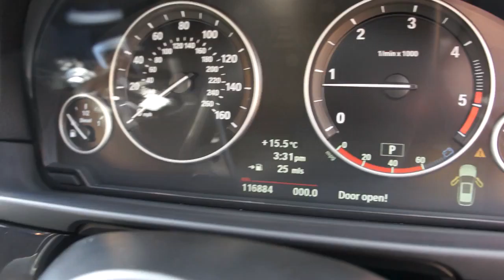BMW 520D SE 2.0 TOURING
Stunning grey BMW 5 Series 520D SE 2.0 Touring Automatic with only 1 owner from new is supplied with full BMW service history at 19k, 38k, 56k, 74k, 85k, 92k and 111,731 miles. This beautiful BMW 520D SE is also supplied with a 12 Months MOT, 2 keys, 3 months warranty, a full book pack including a HPI certificate and valeted to a very high standard. This lovely 5 Series boasts a great 53.3 combined MPG and brilliant specification including full heated black leather interior, 17" Multi spoke Alloy wheels, Bluetooth telephone prep, 8 Speed automatic gearbox, Front and rear parking sensors with digital display, Keyless entry, i-Drive Radio/CD/Aux/USB, Digital dual climate control, Air conditioning, Automatic handbrake, Push button start, Multi function steering wheel, Front and rear electric windows, Electric heated door mirrors, Cruise Control with Brake Function and Speed Limiting Function, Interior lights, Remote control alarm, Front fog lights, Isofix child seat system, Onboard computer and much more. This car has the perfect specification and is ready for immediate delivery. Click on our web site for 30+ photos and a HD Video. We offer tailor made FINANCE packages and part exchange is welcome.